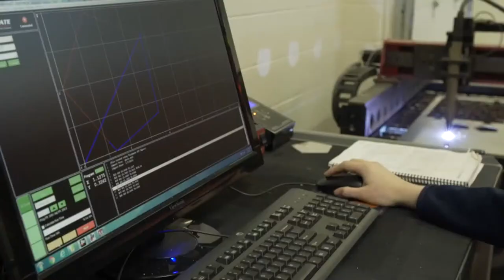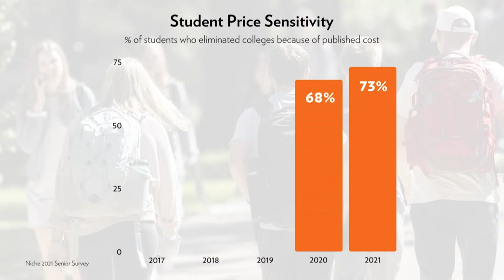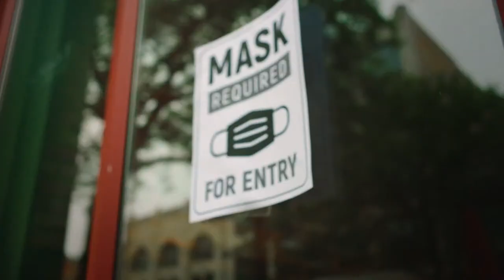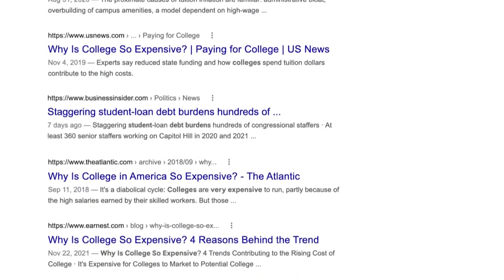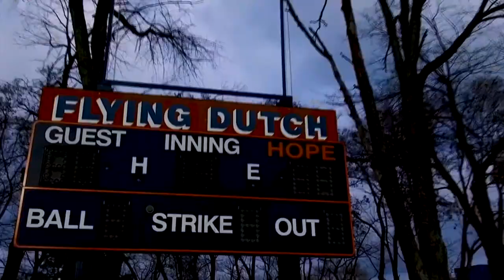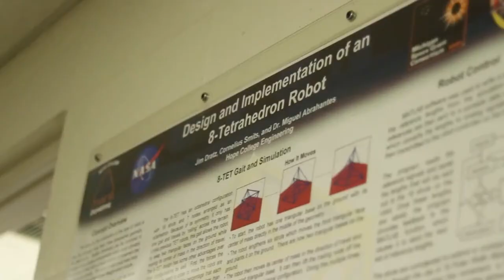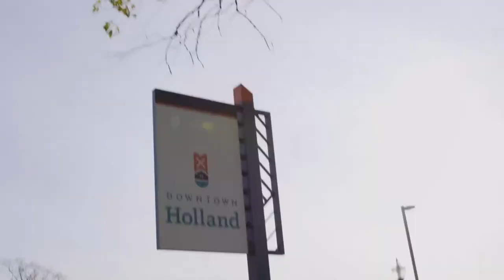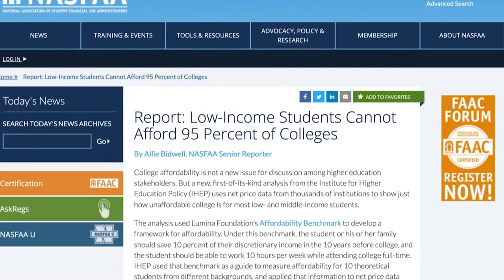Hope vs. St. Mary's | Women’s Basketball 1.18.23 | NCAA D3 Basketball | MIAA Basketball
Live home game coverage from DeVos Fieldhouse on the campus of Hope College in Holland, MI.